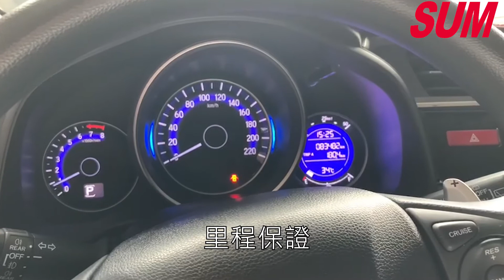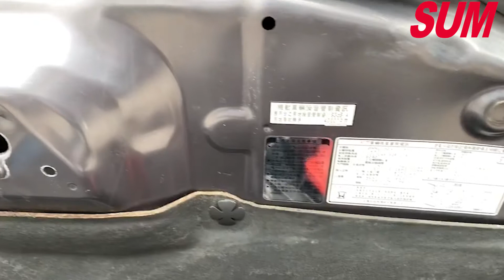【SUM中古車】S版/大包空力套件HONDA FIT 2016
車商資訊：SUM 友益汽車
車輛資訊：HONDA FIT 2016
車輛售價：46.8萬
車輛所在：南投縣埔里鎮信義路591號
SUM汽車網還有更多【HYUNDAI ELANTRA】中古車，等你來賞車